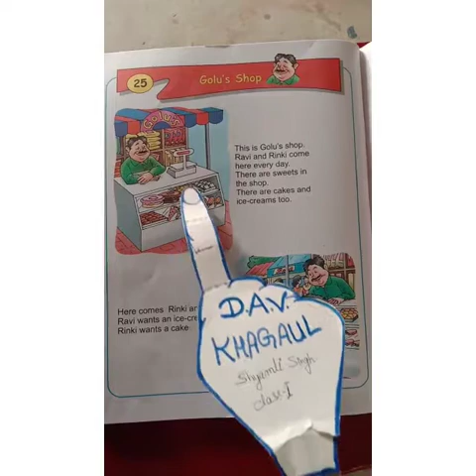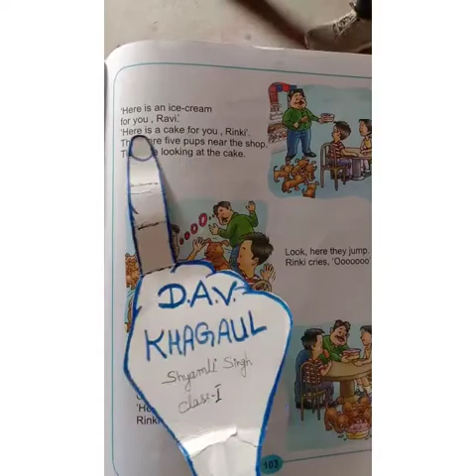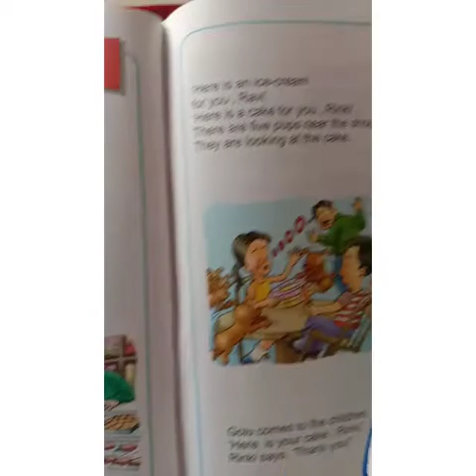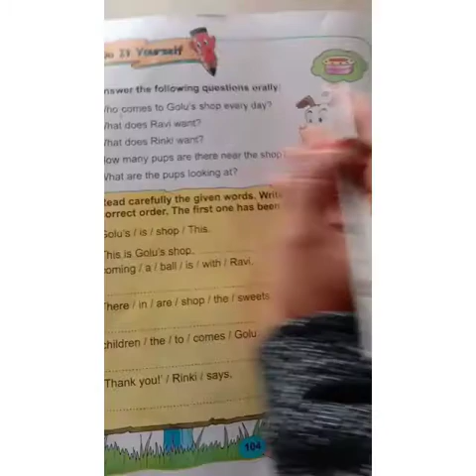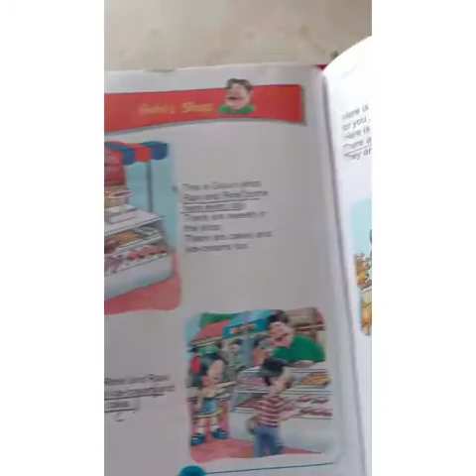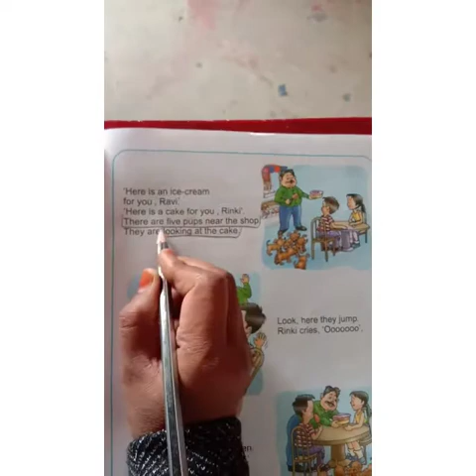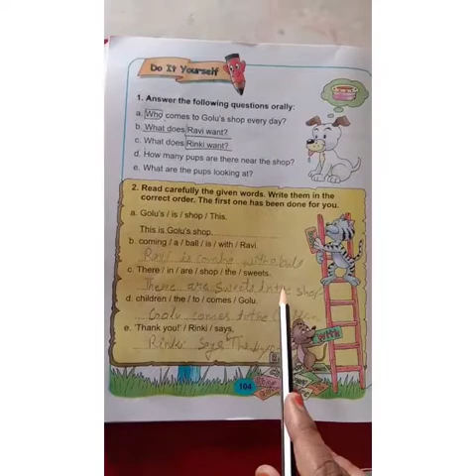English reader ch 25